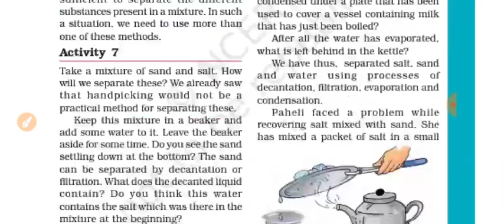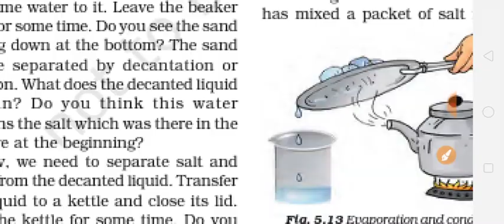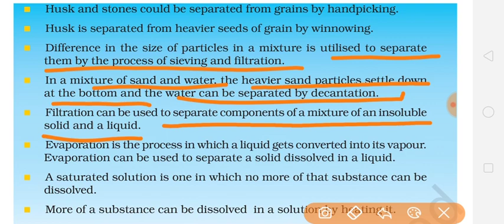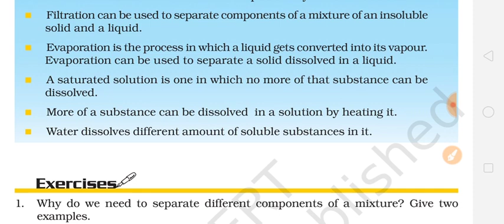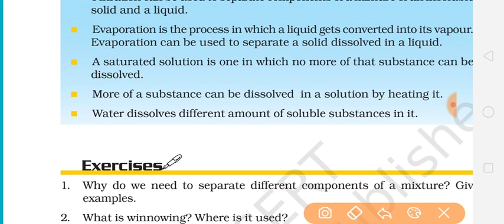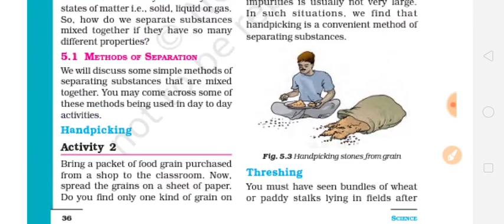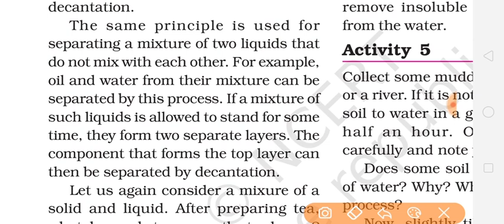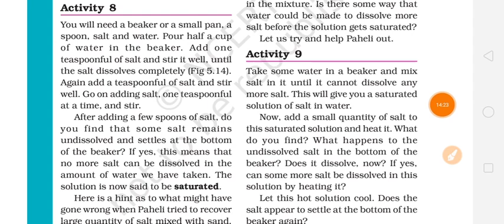Class 6th Separation of substances chapter 5 Summary & keywords full explanation in hindi